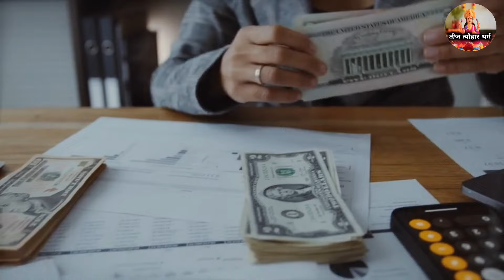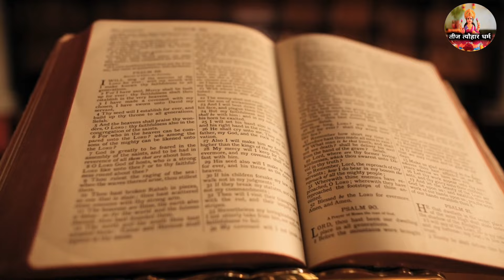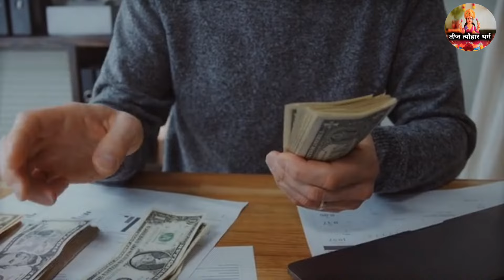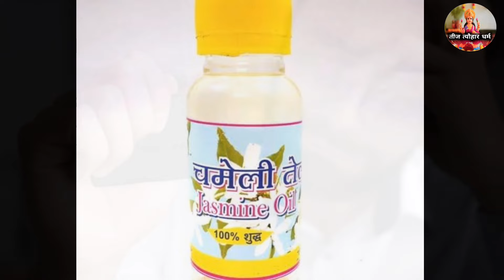16अप्रैल अष्टमी "चैत्र नवरात्री बड़ा मंगलवार" पर चुपचाप 🤫 करें ये काम धनप्राप्ति उपाय/धन वर्षा होगी/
16अप्रैल अष्टमी "चैत्र नवरात्री बड़ा मंगलवार" पर चुपचाप 🤫 करें ये काम धनप्राप्ति उपाय/धन वर्षा होगी/
धनप्राप्ति उपाय, धन वर्षा होगी//, 16 अप्रैल "चैत्र नवरात्री बड़ा मंगलवार" पर चुपचाप 🤫 करें ये 5 रामबाण धनप्राप्ति उपाय, धन वर्षा होगी//

मंगलवार को किए जाने वाले सभी विशेष उपाय आप 9 अप्रैल चैत्र नवरात्री बड़ा मंगलवार को कर सकते हैं
इस वीडियो में हम आपको वह 5 रामबाण धनप्राप्ति उपायो के बारे में बताएंगे जिन्हें आपको 9 अप्रैल को इस खास चैत्र नवरात्री बड़ा मंगलवार के दिन करना है जिससे आपको धन प्राप्ति हो सकती है।
Navratri 2024
Chaitra Navratri 2024 अष्टमी नवमी कब है ? कलश विसर्जन पारण कब करें ? कन्या पूजन कब करें ?
Durga Ashtami 2024 ।अष्टमी नवमी कब है ? कलश विसर्जन पारण कब करें ? कन्या पूजन कब करें ? Ashtami
नवरात्री कब से शुरू है
Durga Ashtami Kab Hai | नवरात्रि अष्टमी नवमी कब है 2024 | Durga Puja 2024 | Kanya Pujan Muhurat 2024
Durga Ashtami 2024 | नवरात्रि अष्टमी नवमी कब है 2024 | Durga Puja 2024 | Kanya Pujan Muhurat 2024
दुर्गा अष्टमी कब है Durga Ashtami 2024 Date Navratri Ashtami Navmi Kanya Pujan Muhurat 2024